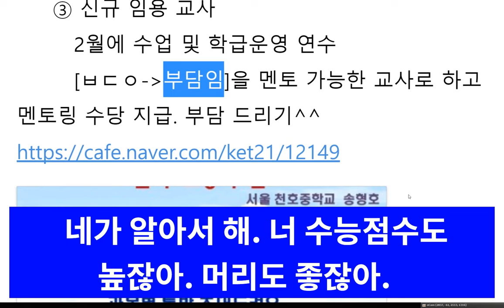신규 교사 부담임은 멘토링 가능한 선배 교사로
충북 단재교육원 북부분원 교장(감) 직무연수